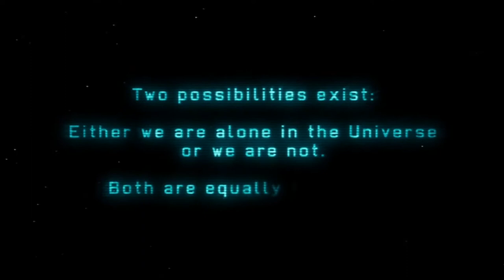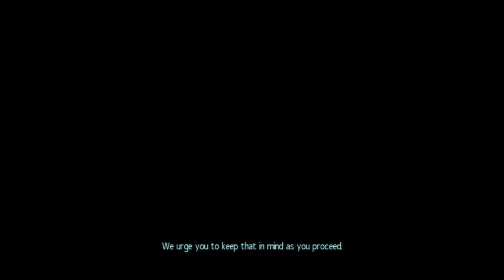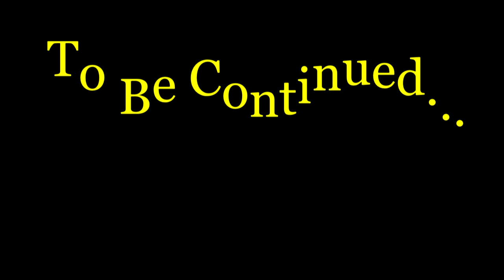The X(com) Files Episode 1: Introduction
...zzz... wait... HU... WHAT!... oh.. its just viewers... WAIT VIEWERS :D

Yes Ladies and Gents we are back (from an unexpected/unpredictable break) and promise to bring every bit of manpower we have. I promise you want to see how this is gonna end... *evil laughter*